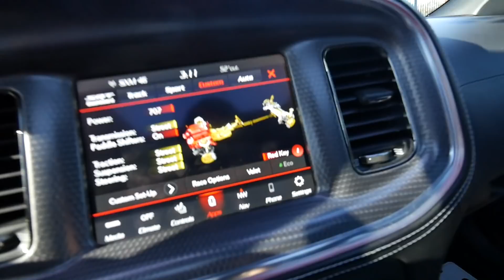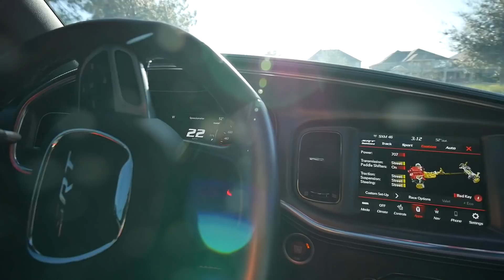LIFE WITH COREY INSTALLED A PEDAL BOX ON MY DODGE CHARGER HELLCAT WIDEBODY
FORD F150 PARTS:
12.1 Inch Radio